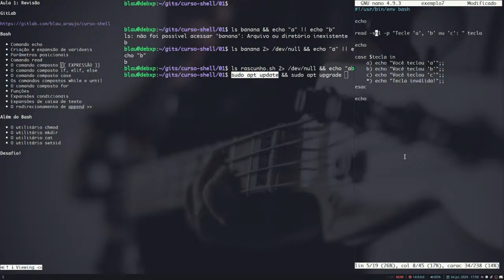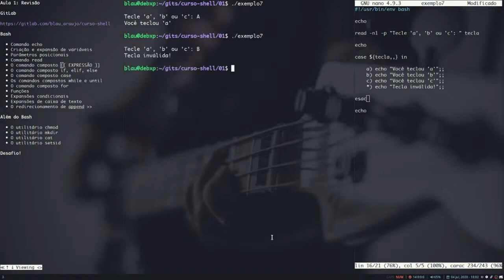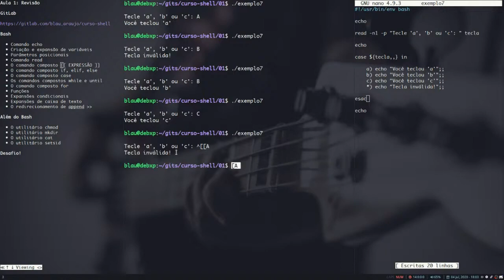[Além do bash] #10 O bloco 'case'